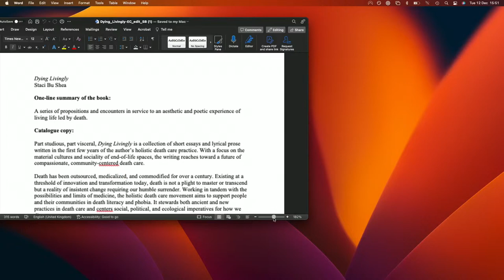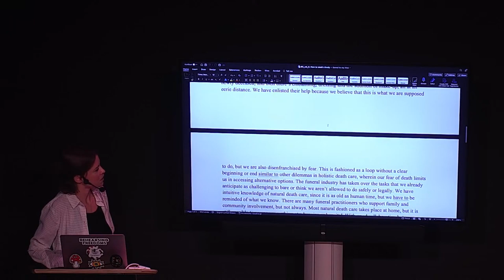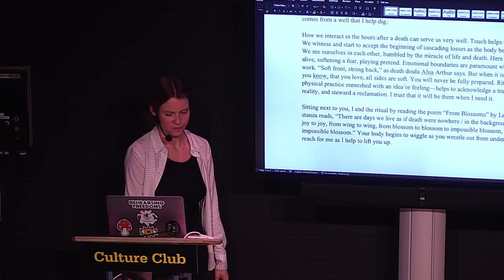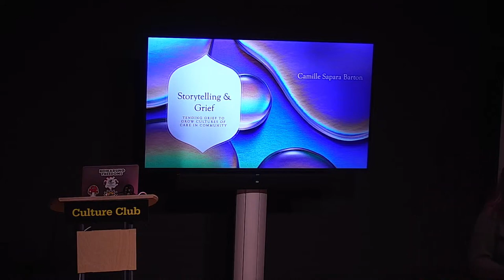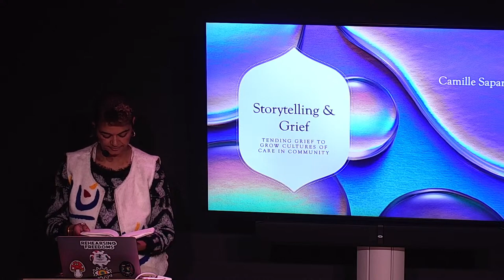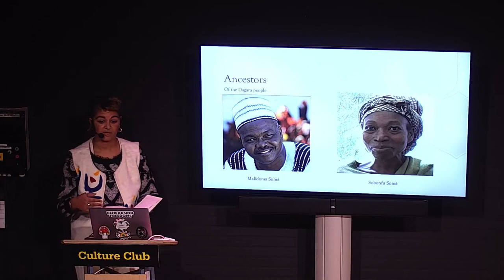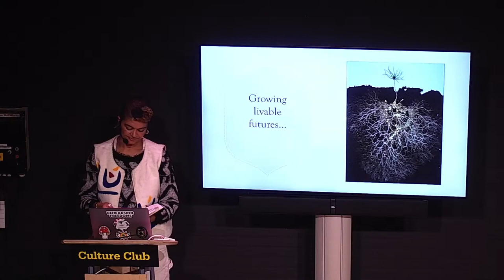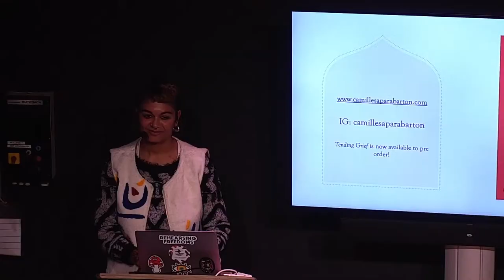Guest lecture ATD Lectorate: Participation in Art and Education: Arts, Dying & Grief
Organized by the Lectorate Academy of Theatre and Dance.

Part 1 – Staci Bu Shea

For this presentation, Staci Bu Shea shares about their long term project Dying Livingly, a heightened period of study within the first few years of Bu Shea's holistic death care practice. The project manifests in a forthcoming publication (Sternberg Press, 2024) as a series of propositions and encounters, yearning and undone, in service to an aesthetic and poetic experience of living life led by death. Dying Livingly focuses on the material cultures and sociality of end of life spaces and reaches toward a future of compassionate, community-centered death care. Staci Bu Shea (b. Miami, 1988) is a curator, writer, and holistic death care worker based in Utrecht, the Netherlands. Broadly, Bu Shea focuses on aesthetic and poetic practices of social reproduction and care work, as well as its manifestations in interpersonal relationships and daily life, community organizing and institutional practice. Their debut publication Dying Livingly is released with Sternberg Press in 2024. They currently teach at the Royal Academy of Art, The Hague. Bu Shea was curator at Casco Art Institute: Working for the Commons (Utrecht, 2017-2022). With Carmel Curtis, they co-curated Barbara Hammer: Evidentiary Bodies at Leslie Lohman Museum of Art (New York City, 2017). Bu Shea holds an MA from the Center for Curatorial Studies, Bard College (2016).

Part 2 – Camille Sapara Barton
"In the Western world, grief is currently a taboo—something hidden, isolated and privatized from public space. However, in many indigenous and cultural contexts in the “global south” collective, embodied rituals are used to tend grief regularly. Given the collective loss and uncertainty we have faced since the pandemic, it is important to find ways to tend to grief so that we can be present with our emotions, reduce stagnation and cultivate the capacity to share our gifts with the world, to support the web of life. The Dagara elders Malidoma Somé and Sobonfu Somé shared a framework for tending to grief that can be supportive in these times. The Dagara approach, and their own lived experience of grief, inspired Camille Sapara Barton to write The GEN Grief Toolkit and Tending Grief: Embodied Rituals for Holding Our Sorrow and Growing Cultures of Care in Community (2024). Given that artists are tasked with representing the landscape of society, it is beneficial on a personal and professional level to engage with grief tending."

Camille Sapara Barton is a Social Imagineer who operates as a catalyst for social change, dedicated to creating networks of care and liveable futures. They work as an artist, facilitator, consultant and curator across the realms of embodied social justice, grief, pleasure and drug policy. Rooted in Black feminism, ecology and harm reduction, Camille uses creativity, alongside embodied practices, to create culture change in fields ranging from psychedelic assisted therapy to arts education. In 2022, Camille launched The GEN Grief Toolkit - a collection of embodied grief rituals to support personal and community grief work. They are currently based in Amsterdam, where they recently finished working as the Director of Ecologies of Transformation; a temporary masters programme at Sandberg Institute, researching how art making and embodiment can create social change.